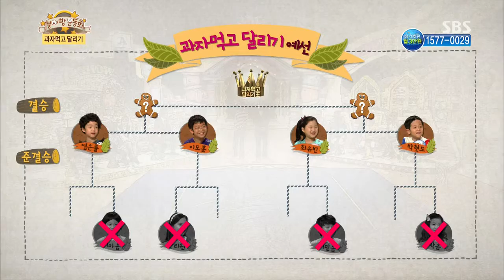[SBS] 스타주니어쇼 붕어빵 20131116 #36(6)